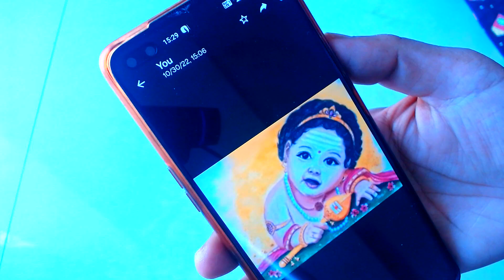lord murugan rangoli kolam for sankranthi